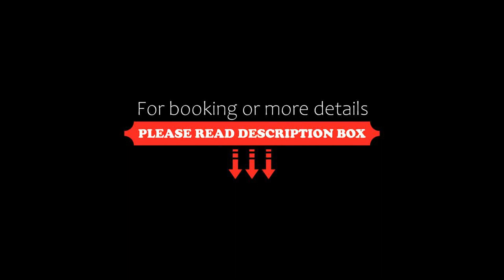Allgäu-Hotel-Elbsee, Aitrang, Germany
About Property:
Directly on the shore of Lake Elbsee, this hotel in Aitrang offers large rooms and apartments with balconies and Wi-Fi. It has a restaurant with a lakeside beer garden.
Flat-screen TVs and hot drinks facilities are provided in all rooms at the Allgäu-Hotel-Elbsee. Interiors feature tiled floors and high-quality, wooden furniture. Guests enjoy views of the lake or forests.
Relaxation is offered by the Allg...
Property Type: Hotel
Address: Am Elbsee 3, 87648 Aitrang, Germany
Searching For
1. Allgäu-Hotel-Elbsee - Aitrang - Germany
2. Allgäu-Hotel-Elbsee - Aitrang - Germany Address
3. Allgäu-Hotel-Elbsee - Aitrang - Germany Rooms
4. Allgäu-Hotel-Elbsee - Aitrang - Germany Amenities
5. Allgäu-Hotel-Elbsee - Aitrang - Germany Offers and Deals
Audio Credit:
Track Title: Subway Dreams
Artist: Dan Henig